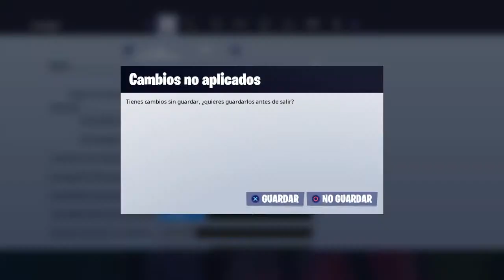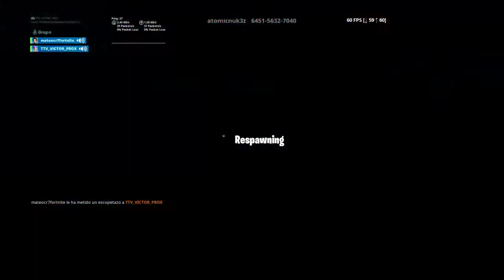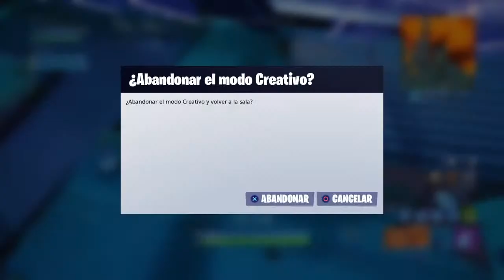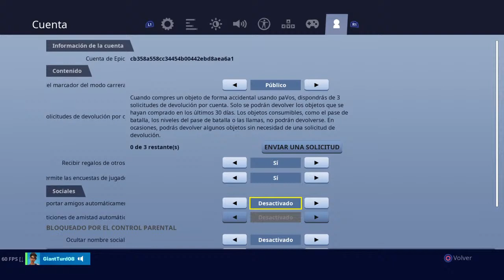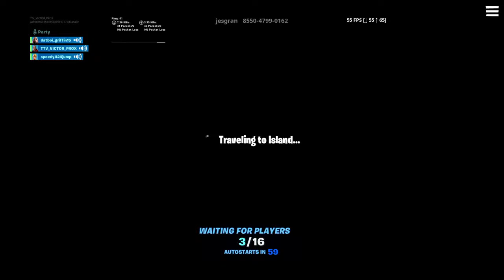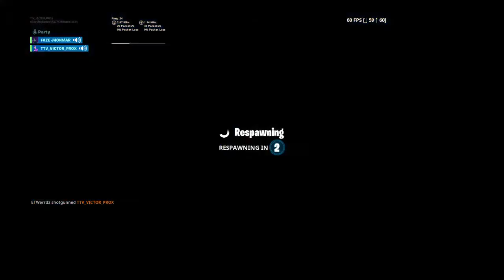Tienda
Fortnite is good